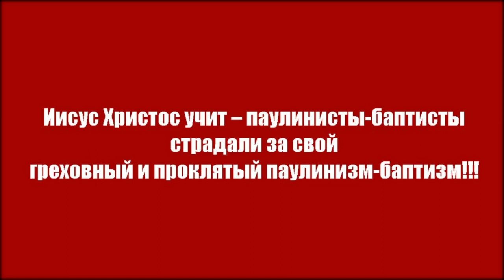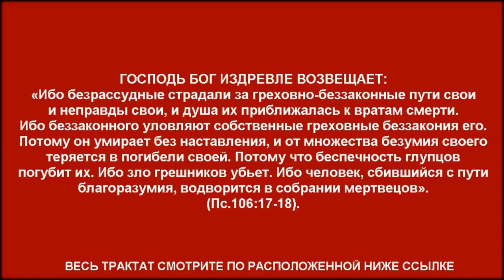Иисус Христос учит – паулинисты-баптисты страдали за свой греховный и проклятый паулинизм-баптизм!!!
Ак-Бекет «Иисус Христос учит – паулинисты-баптисты страдали за свой греховный и проклятый паулинизм-баптизм!!!» Церковь Иисуса Христа Сына Божьего. Ак-Бекет Сын Человеческий.

АПОСТОЛ ПЕТР, КРЕСТИВШИСЬ ДУХОМ СВЯТЫМ БОЖЬИМ И СИЛОЙ БОЖЬЕЙ, СПАССЯ И ТВОРИЛ ВЕЛИКИЕ ДОБРЫЕ ДЕЛА БОЖЬИ

ПАВЕЛ ТАРСЯНИН В ИТОГЕ СИЛЬНО СОЖАЛЕЛ, ЧТО ОН ПО-ДЬЯВОЛЬСКИ СОЛГАЛ ВСЕМ СВОИМ ПАУЛИНИСТАМ О МИРСКИХ ВЛАСТЯХ

Павловский паулинизм – грубая еврейская секта – проталкивающая в мир израильско-еврейский иудаизм!!!

ПРОТЕСТАНТ ПО-ПАВЛОВСКИ ЛЖИВО ПОЛАГАЛ, ЧТО ОН – «ХРАМ БОЖИЙ», ХОТЯ ОН БЫЛ «ХРАМОМ ГРЕХОВ» – ИДУЩИМ В АД

АПОСТОЛ ПЕТР, В КАЧЕСТВЕ ПЕТРА ПОМАЗАННИКА, ДУХОМ СВЯТЫМ БОЖЬИМ ИСЦЕЛЯЛ МНОГИХ БОЛЬНЫХ И ВОСКРЕШАЛ МЕРТВЫХ

ПАВЕЛ ТАРСЯНИН ЛГАЛ ВЕРУЮЩИМ О ТОМ, ЧТО ЯКОБЫ НИЧТО НЕ МОЖЕТ ОТЛУЧИТЬ ИХ ОТ ЛЮБВИ БОЖЬЕЙ

ПАВЕЛ ИЗ ТАРСА ПЕРВЫМ ПОПАЛ В ЧИСЛО ГРЕХОВНО-ПРОКЛЯТЫХ КОЗЛОВ, НЕ ВХОДЯЩИХ В СПАСАЕМУЮ КОГОРТУ ОВЕЦ - АПОСТОЛ ПАВЕЛ – АПОСТОЛ ПРОКЛЯТИЯ»

ПАВЕЛ ТАРСЯНИН ИЗБРАН ДЬЯВОЛОМ-САТАНОЙ В КАЧЕСТВЕ СОСУДА ЛЖИ И АПОСТОЛА ЛЖИ

Христианин порвал Библию!!! Сенсация!!! Духовная Христианская Революция!!!